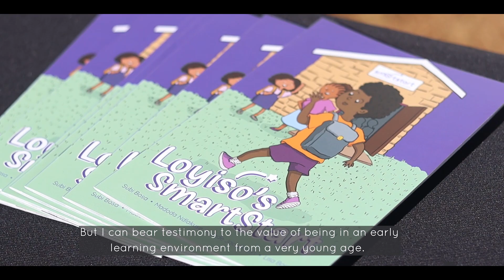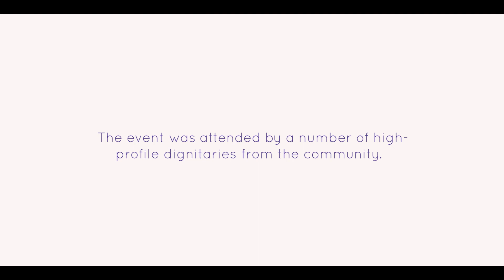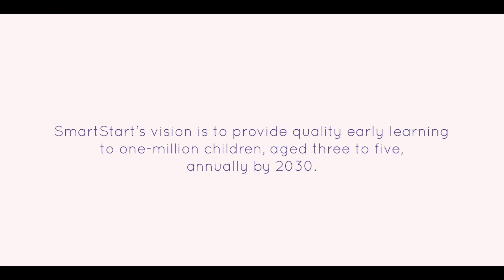Client work: SmartStart Mandela Day event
In July 2022, parents, caregivers, practitioners and the Buthelezi royal family came together in celebration of 67 minutes of activism. Our client's aim was to address the shortage of early learning centres in the area, empower women to become practitioners, and educate the community about the importance of providing a solid foundation for children between the ages of 3 and 5. Tasked with capturing the highlights of the event, Be-cause produced this video, which showcases the event, and highlights the work that SmartStart is doing within the early learning sector.